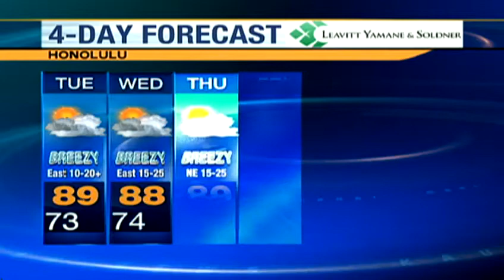Monday evening weather forecast